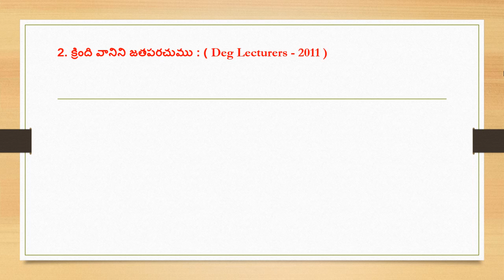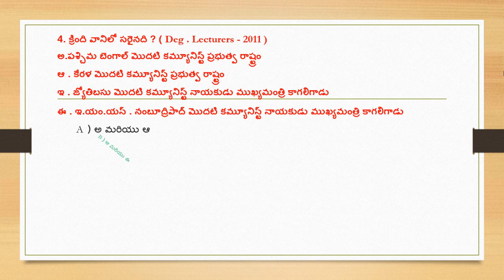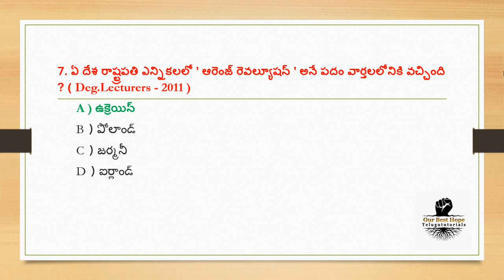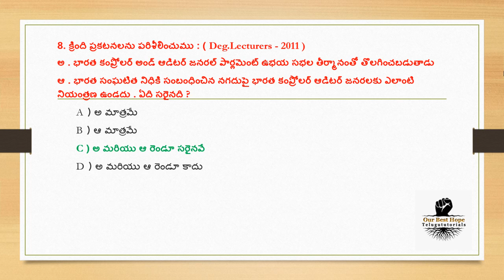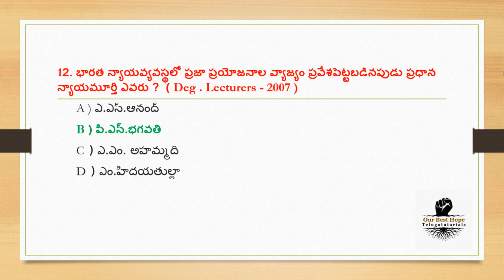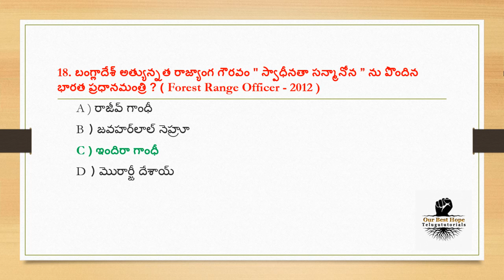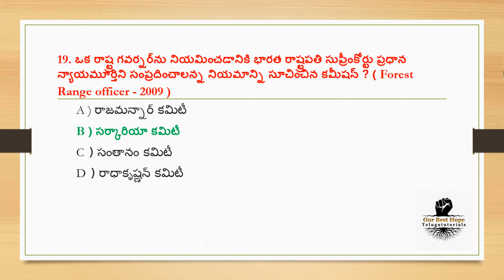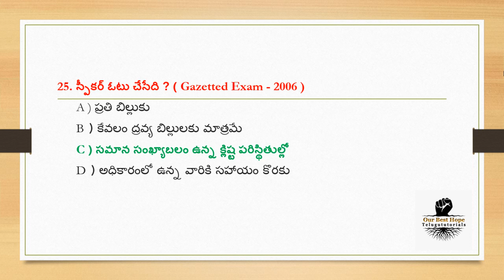Polity previous question and answers in telugu | పాలిటీ ప్రశ్నలు మరియు సమాధానాలు తెలుగులో